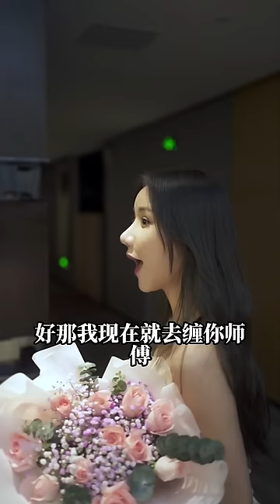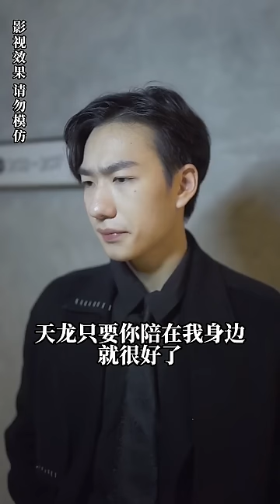億萬富豪出山遇到美女總裁被流氓欺負，他趕走流氓後，發現美女總裁竟是他的未婚妻！女總裁的護花高手1-100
億萬富豪出山遇到美女總裁被流氓欺負，他趕走流氓後，發現美女總裁竟是他的未婚妻！